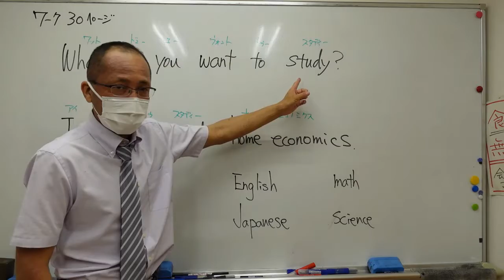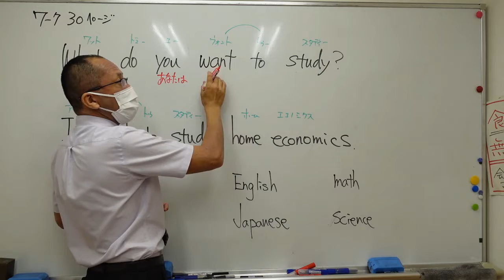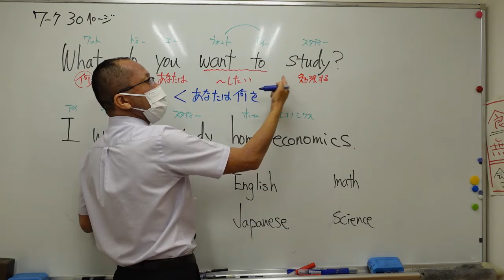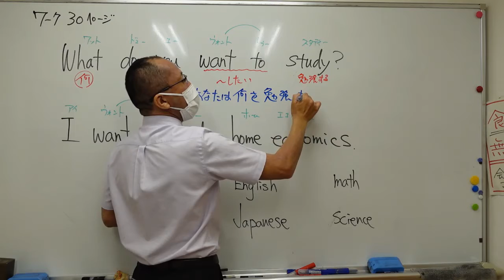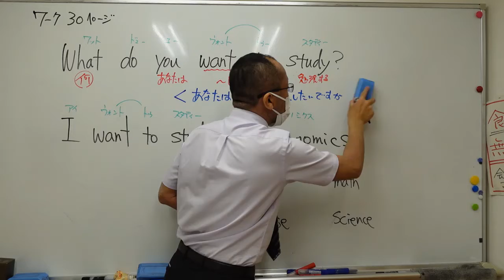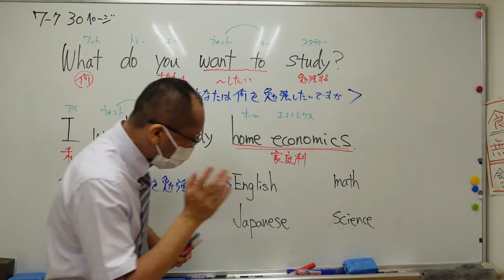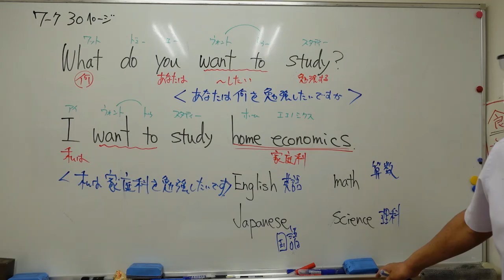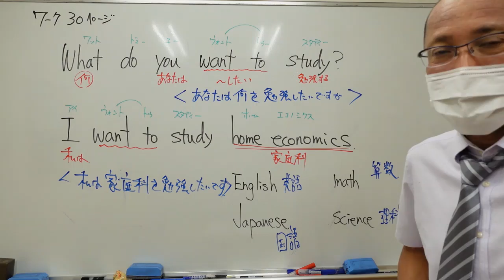ナンバーワンゼミナール 小５英語 '22/6/3